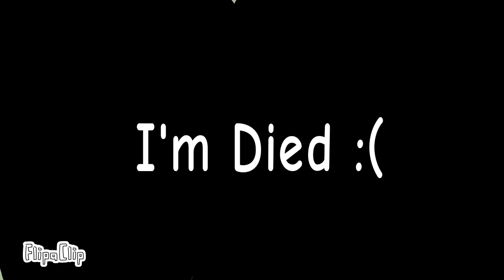Skibidi toilet Army vs Winprogress Army Ep 3 (The Cameraman and Speakerman Coming)